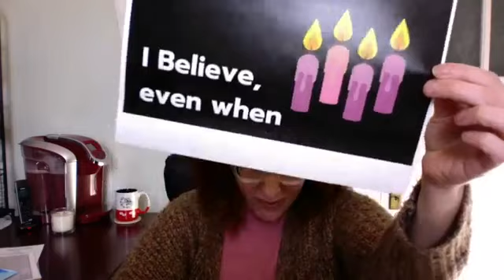O Come Dayspring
Advent Devotion on O Come O Come Emmanual vs 6